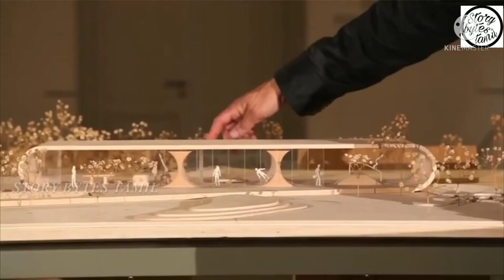3 Amazing House's In The World In Tamil